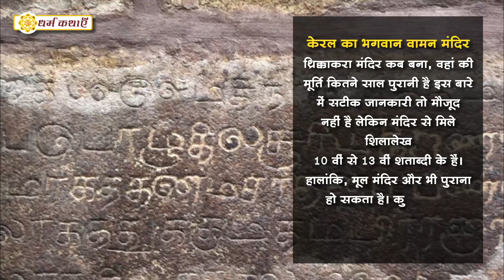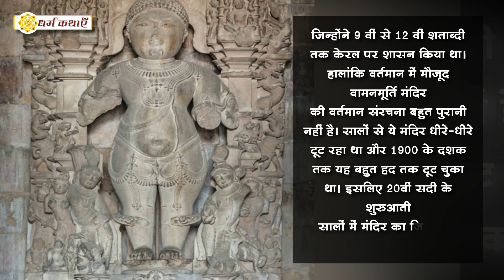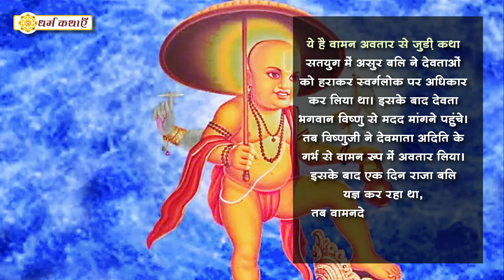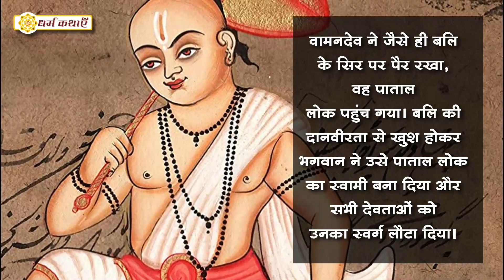भगवान वामन के चमत्कारी मंदिर की कहानी Vaman Jayanti 2020 Lord Vaman Temple In Kerala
हर साल भाद्रपद महीने के शुक्लपक्ष की द्वादशी तिथि पर वामन प्रकोटत्सव मनाया जाता है। भागवत कथा के आठवें स्कंध के आठरहवें अध्याय की कथा के अनुसार सतयुग में इस दिन भगवान विष्णु ने वामन रूप में अवतार लिया था। ये अवतार श्रीमद्भागवत कथा में बताए गए चौबीस अवतारों में पंद्रहवा था। केरल के कोच्चि में थ्रिक्काकरा में भगवान वामन का मंदिर है। वामन जयंती पर यहां खास पूजा की जाती है और इसके बाद ओणम पर्व की शुरुआत होती है। यहां के लोगों का मानना है कि ओणम उत्सव के दौरान राजा बलि यहां आते हैं।